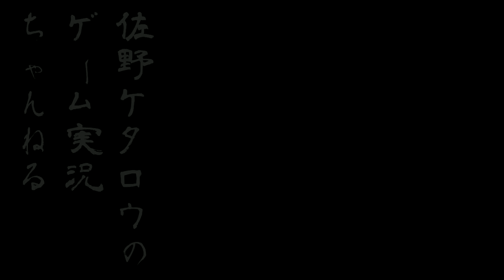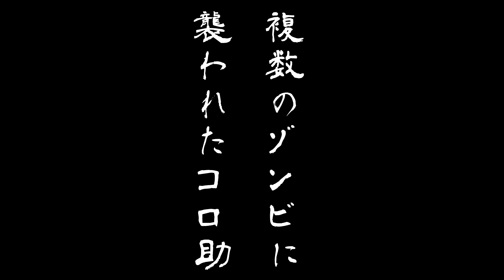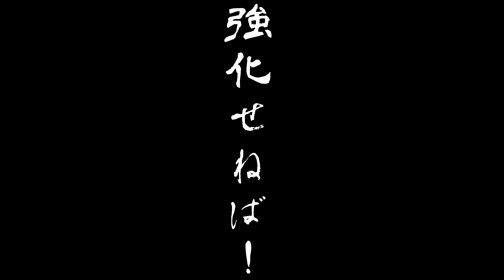7Days to Die 実況プレイ第三章＃19【襲撃前のお作業】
★7Days to Die 実況プレイα13★
リアル版マインクラフト【7Days to Die】、木材が不足しているのでいつも通り夜にであるいていたら・・・